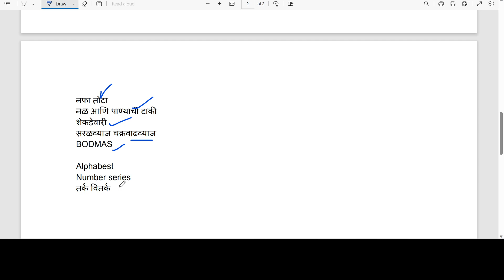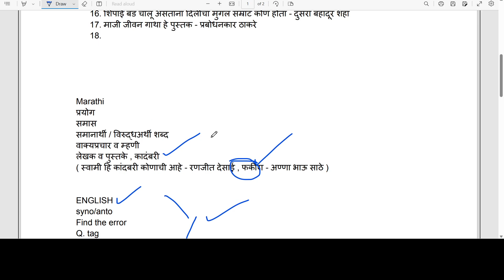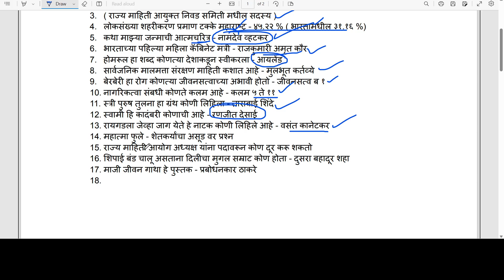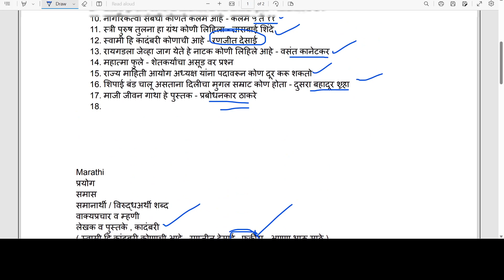तलाठी भरती 2023 | 4000+ जागा | आजचे प्रश्न कसे आले? | talathi paper analysis